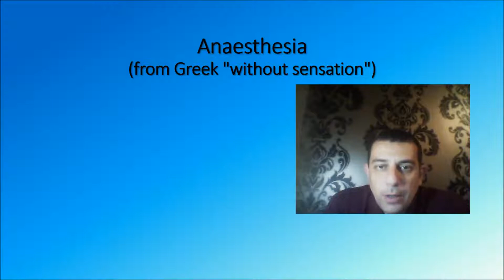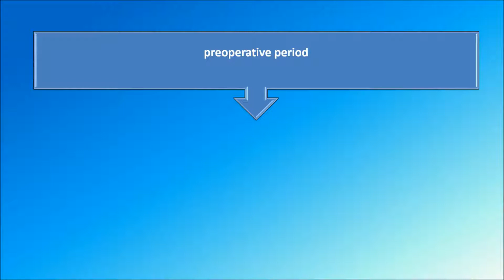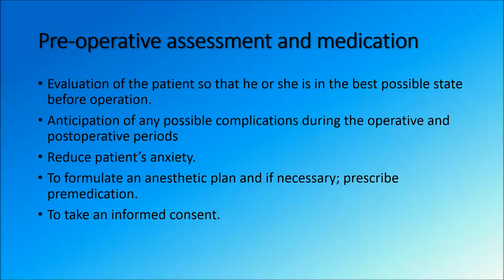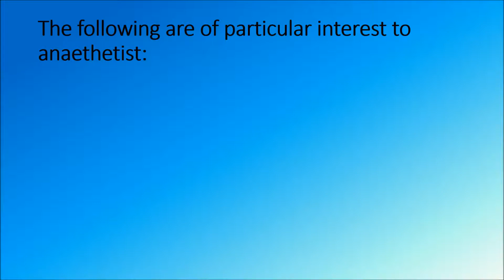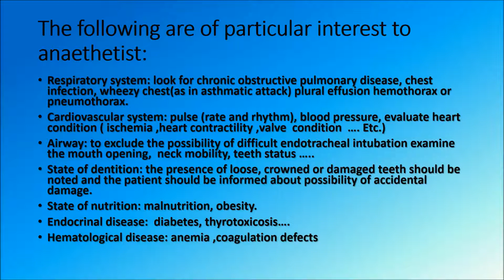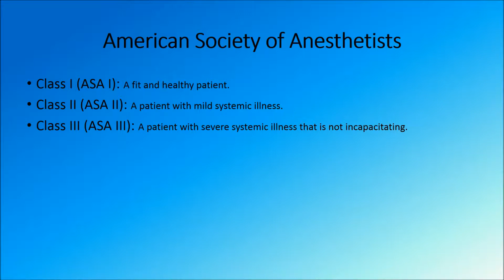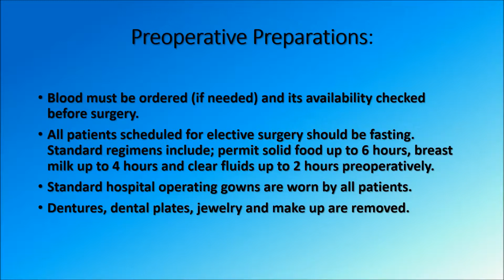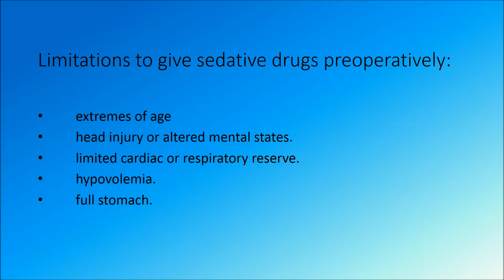preoperative assessment and premeditation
for undergraduate anesthesia students